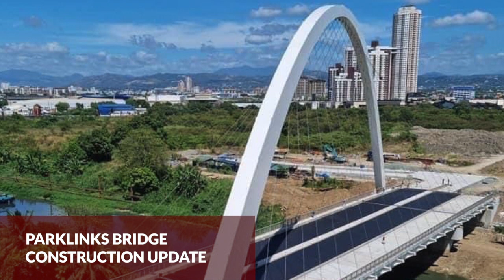Parklinks Bridge Update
Parklinks North Tower construction update - March 2, 2022

Benj Tabirara of Ayala Land Premier (ALP)
Mobile: + 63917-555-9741 (available in Viber, WhatsApp, Telegram, Tango, Line)
Accredited Real Estate Salesperson
PRCACC#: 2843
Valid until Dec 26, 2024
DHSUD#: 1549​  Valid until  Dec 15, 2024

PROPERTIES I SELL
A. RESIDENTIAL CONDOMINIUMS / APARTMENTS
1. Gardencourt Residences - Arca South, Taguig
2. Arbor Lanes - Arca South Taguig
3. Parklinks North Tower - Parklinks Quez
4. Parklinks South Tower - Parklinks Quezon City
5. Seabreeze Verandas - Anvaya Cove, Morong Bataan

B. RESIDENTIAL LOTS / LAND
1. The Courtyards - Vermosa, Cavite
2. Ciela at Aera Heights - Carmona, Cavite
3. Arcilo - Nuvali Calamba, Laguna
4. Ayala Greenfield Estate - Calamba, Laguna

PREMIUM OFFICE SPACE
1. One Vertis Plaza - Vertis North, Quezon City